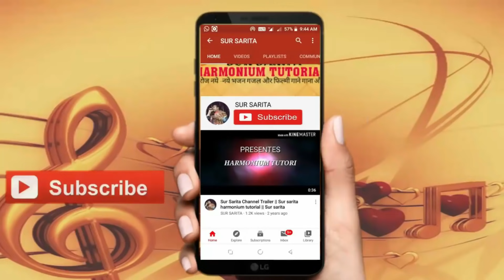Ramayan ki chaupai on harmonium notes/Harmonium bhajan notes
Ramayan ki chaupai on harmonium, रामायण चौपाईयां, Hindi Ramayan notes, Indian song by Sur Sarita

SUR SARITA
Sur Sarita